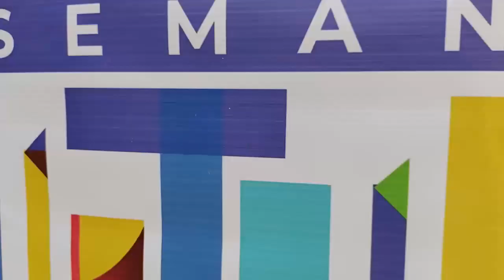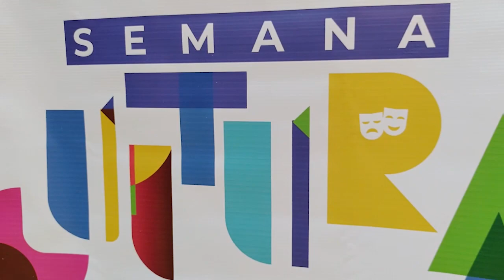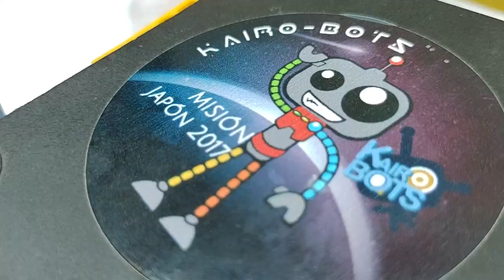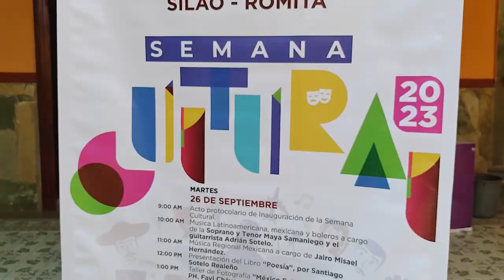Del 26 al 29 de septiembre se llevará a cabo la 'Semana Cultural de los Trabajadores 4.0 en Silao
Del 26 al 29 de septiembre en el municipio de Silao se llevará a cabo la 'Semana Cultural de los Trabajadores 4.0', que en esta ocasión contará con un taller de robótica para los hijos de los empleados principalmente de la industria automotriz.